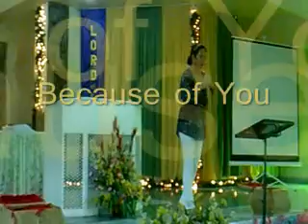BECAUSE OF YOU.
True Testimony
WYLLMA UMALI
September 09,2011
Back up Singer: Lany Mejia